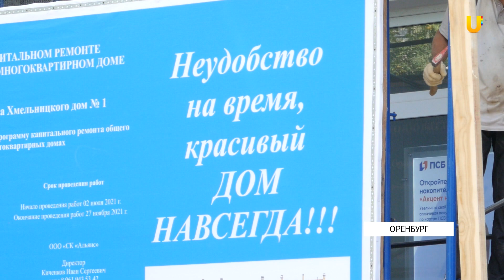Капремонт домов в Оренбурге вылился в скандал:горожан просят снести остекление балконов за свой счет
Жителей многоквартирных домов на Богдана Хмельницкого попросили демонтировать  остекление своих балконов и сплит-систем с фасада здания, чтобы восстановить его исторический вид. Некоторые жильцы оказались возмущены такой просьбой, ведь для них это финансовые потери. А вот градозащитники встали на сторону власти.